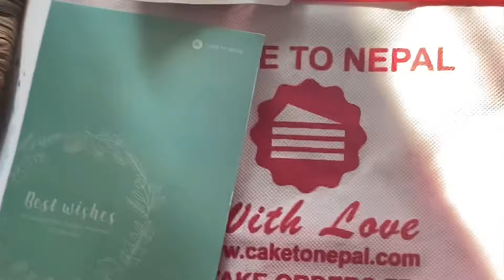My birthday vlog🎂😀|| Pragya Khand thakuri